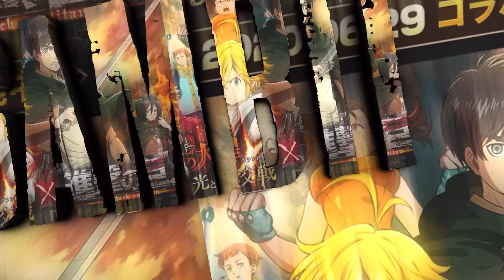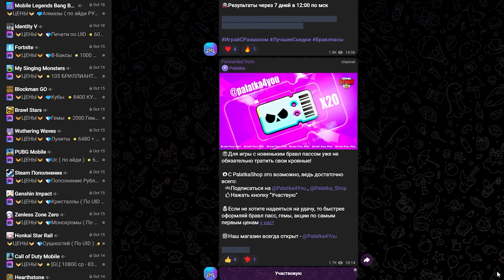ОН МОЙ!! Первый ХАОС АРТУР на аккаунте стримера)) Я доволен)) - 7DS Grand Cross